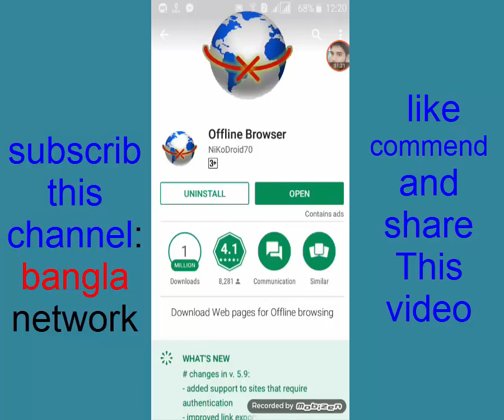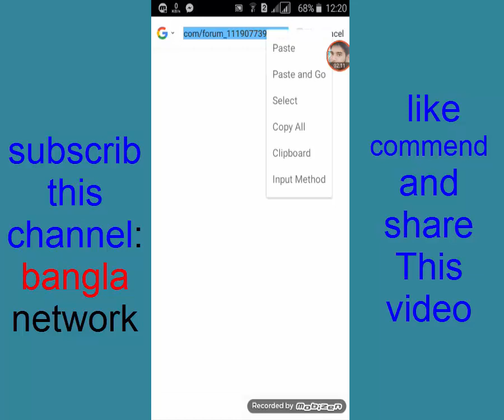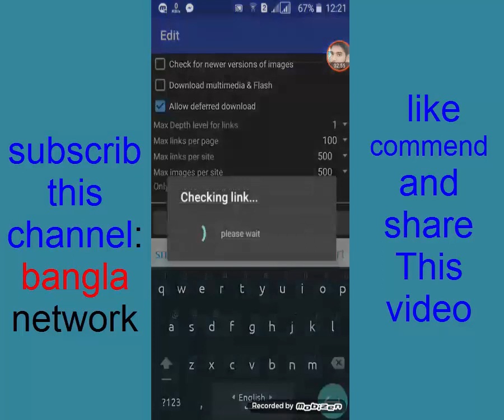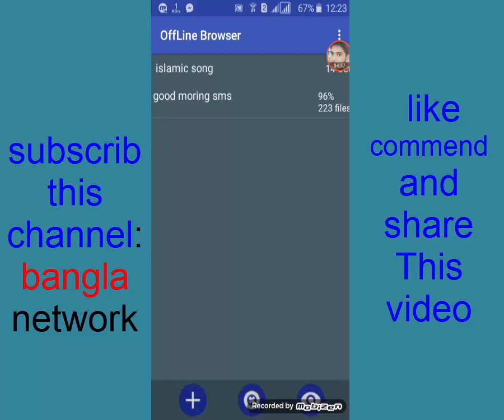Internet use the free website!internet phone !internet plans!internet packages!networking tips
internet advertising
internet packages
broadband internet
internet plans
cable internet
Assalamualaikum. Viewer

See how to use the website without internet.